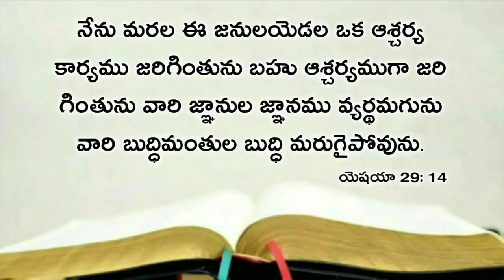Today's promise 28.02.2021